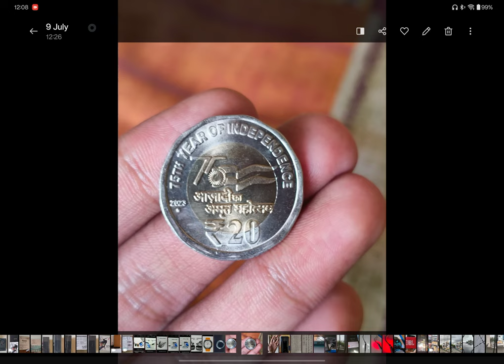CUT OUT DEMO